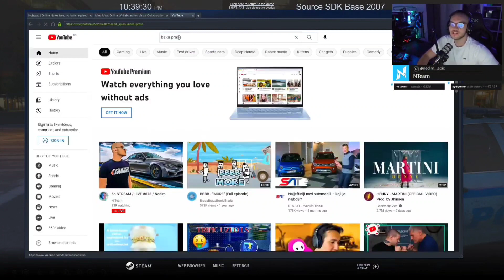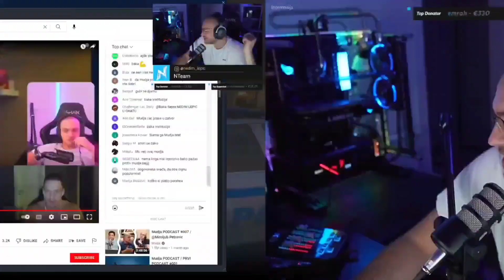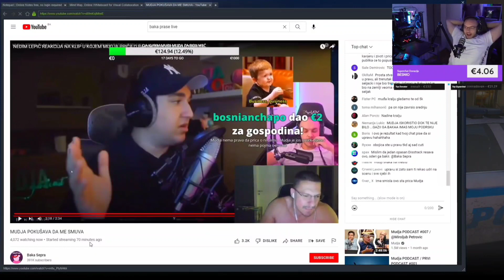NEDIM LEPIC MIŠLJENJE O DRAMI BAKE I MUDJE *ovo ce biti ozbiljna drama*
HVALA!

Uključite zvonce da vas obavještava o novim klipovima.

pogledajte i ostale klipove na mom kanalu ❤️